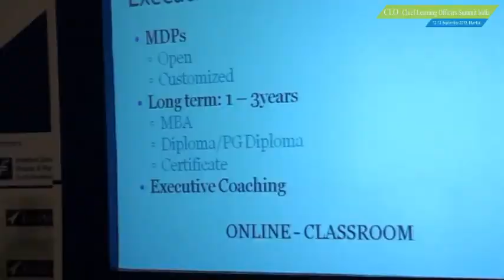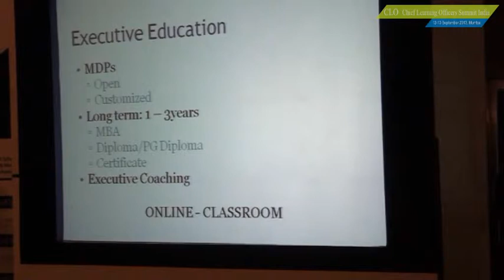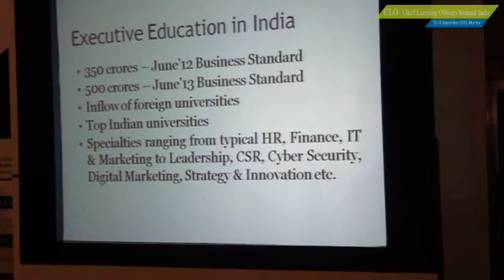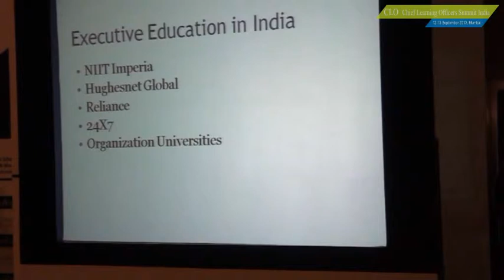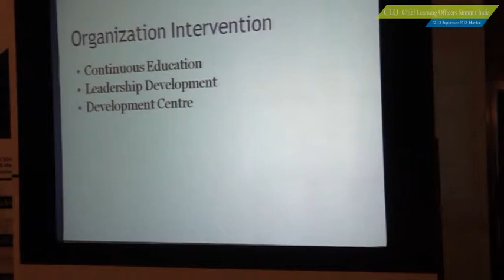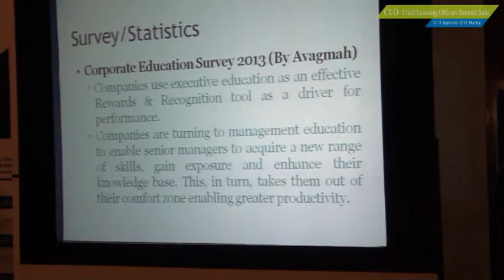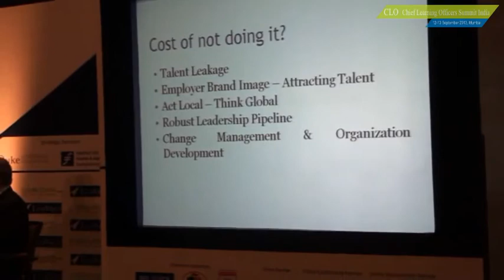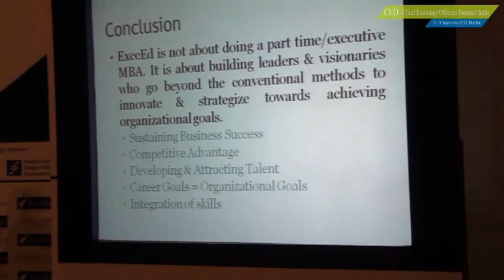Mr. Kannan Aiyer, Baskin Robbins at CLO Summit India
Session: Executive Education & Development, ExecEd: The Cost of not doing it